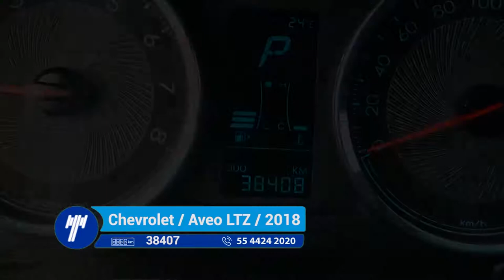Chevrolet / Aveo LTZ Automático / 2018- JD018456